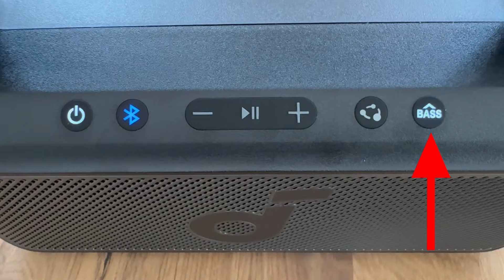Boom 2: Erster Test des handlichen Bluetooth-Lautsprechers!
Den soundcore Boom 2 habe ich zum Testen gekauft, da ich auch schon den Vorgänger getestet habe und dieser in meinem Test gut abgeschnitten hat. Der Boom 2 ist nochmal kleiner und leichter als sein Vorgänger und hat mich bezüglich des guten Sounds für die Größe des Gerätes wirklich überrascht. Zum Akku kann ich noch nicht viel sagen, da ich noch keinen Langzeittest gemacht habe. Viel Spaß bei dem Video und wenn ihr Fragen habt, freue ich mich auf Kommentare.